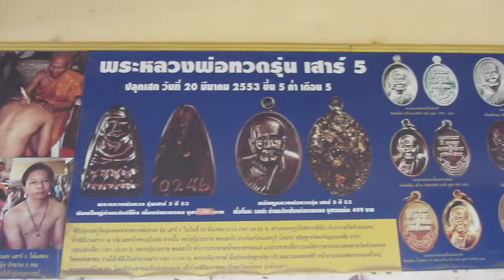Wat Huay Mongkol Temple - Giant Buddha Monk Statue near Hua Hin - Part 3